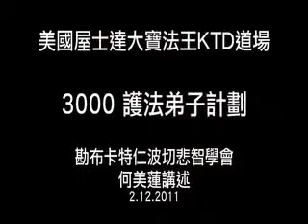KTD - 3000 Disciples Fund Raising Project -Ms. Ho's speech in Chinese